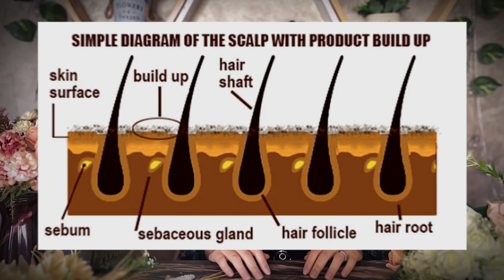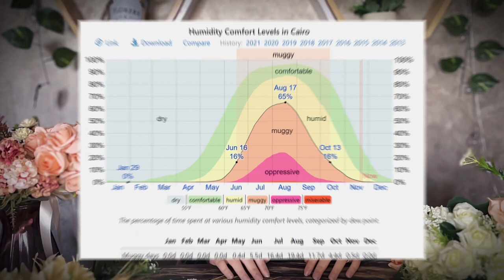خرافة رطوبة الشعر | إيه الحل ؟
هل  رطوبة الشعر خرافة ؟ هل الترطيب هو الحل لجفاف و خشونة الشعر ؟ تفتكروا إيه الحل ؟ الشعر بيتأثر بعوامل زي رطوبة الجو و الشمس و الهوا و خصوصاً الشعر الكيرلي لإنه علطول بيعاني من الهيشان و التقصف وعرضة أكتر لمشاكل البروتين و تلف الشعر ، و في فيديو النهاردة هتعرفوا إزاي تحفظوا على شعركوا من الهيشان و الرطوبة و إزاي تخلوه ناعم فعلاً .

ملحوظة الفيديو موجود باللغة العربية في ال Caption  في إعدادات الفيديو للي عندهم مشكلة مع الصوت أو ضعاف السمع والصم ذوي الإحتياجات الخاصة.
لو عندك أي سؤال أو عايز تقترح فكرة متتردتش تسيب كومنت.

0:00 Intro
0:24 Is "Dry & Damaged Hair" A Myth ?
2:10 The Key Ingredients For Soft Hair
2:52 Anti-Humectants & Freeze Protection
3:45 Humectants VS Film Forming Humectants
5:00 Dew Point VS Relative Humidity & Hair Freeze
6:11 How To Check Hair Dew Point & Relative Humidity ?
6:26 Humidity Seasons & Time In Egypt
7:03 Humidity Seasons & Time Hair Tips

Weather Spark. "Humidity Comfort Levels in Cairo"

لو عايز تعرف تفاصيل أكتر بص في المصادر دي:

1. Trefor Evans (July 10, 2012). " Water Content and Moisturization". Cosmetics & Toiletries Magazine.

2. A. Franbourg, P. Hallegot, F. Baltenneck, C. Toutain,and F. Leroy (June 01, 2003). "Current research on ethnic hair". Journal of the American Academy of Dermatology, 48 No. 6.

3. P Hössel, R Dieing, R Nörenberg, A Pfau, R Sander (February, 200). "Conditioning Polymers in Today's Shampoo Formulations; Efficacy, Mechanism and Test Methods" International Journal of Cosmetic Science, Vol. 22, No. 1, pg. 1-10, 2000, BASF Aktiengesellschaft, Ludwigshafen, Germany.

4. WS (May 27, 2017). "Humidity-Resistant Hair Styling Products". Science-y Hair Blog

5. WS (July 01, 2014). "Film Forming Humectants - What They Are and Why You Need Them". Science-y Hair Blog

6. National Geographic Encyclopedia. "Humidity" & "Dew"

7. The National Weather Service (NWS). "Dew Point vs Humidity"

Images:

International Trichology Congress: Dr. Trefor Evans Picture.

Tridoc Hair Restoration: Scalp and Hair Follicle Build Up Diagram.

Kadalys: Panthenol Image.